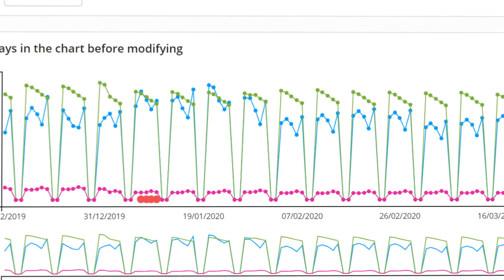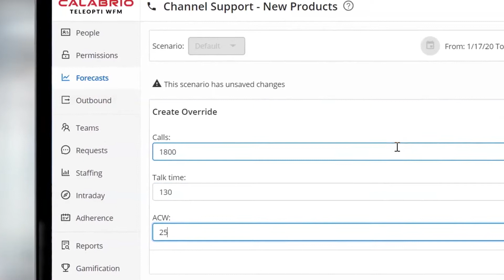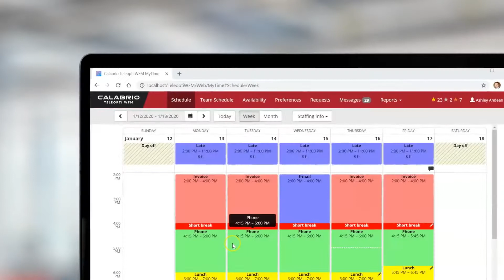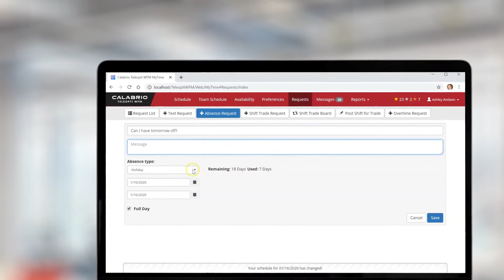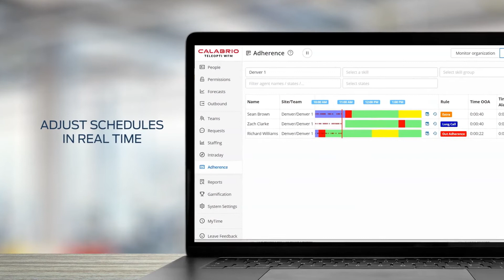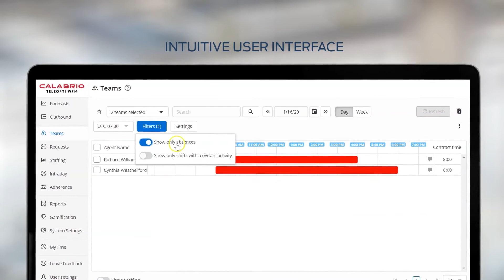Calabrio Teleopti WFM Demo Words at Work